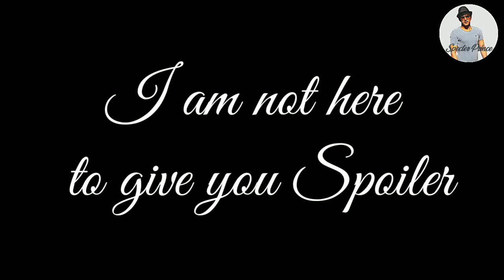What can we learn from Most Favorite Character from Game of Thrones? | Lessons from Characters Hindi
Hey guys Today in this video i am gonna tell you about My top most favourite characters of Game of Thrones and also what can we learn from them.

In the video all are my opinions and my favourite characters I request you to all to tell me your favourite characters in Comment Box.

The song of Ice and fire